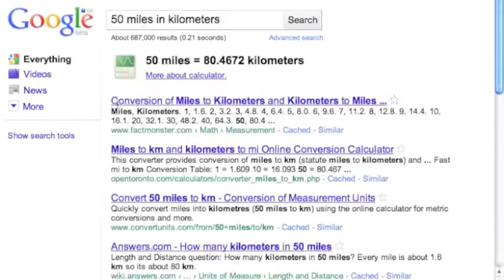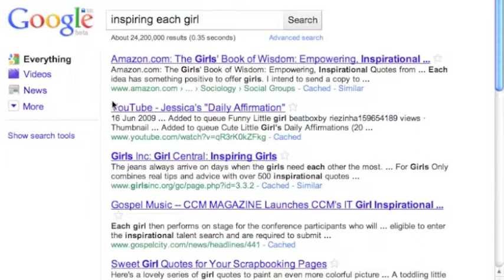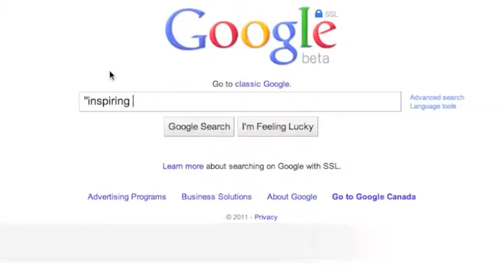Google Tricks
This video shows you how Google can be used for a lot more than just a search engine. For example it will solve math problems, or tell you what time it is anywhere else in the world.